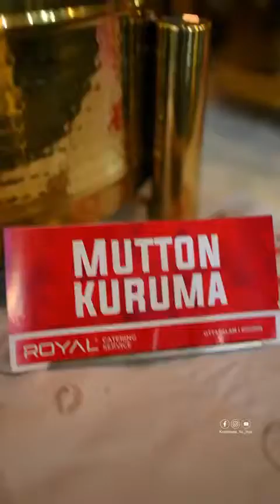കോഴിക്കോട് നടന്ന കിടിലൻ കല്യാണവിശേഷങ്ങളും അനുഭവങ്ങളും 😍😍😍 @ Royal Catering Otp